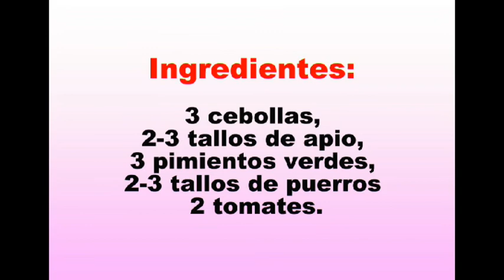CALDO DEPURATIVO (TAMBIÉN PODEMOS HACERLO EN PURÉ)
En este vídeo os explico como hacer un caldo depurativo muy sencillo. También lo podemos tomar en puré.

INGREDIENTES:
- 3 cebollas,
- 2-3 tallos de apio,
- 3 pimientos verdes,
- 2-3 tallos de puerros
- 2 tomates.

ELABORACIÓN:
- Cocer con un poco de aceite de oliva y sal.
- Añadir una pastilla de Caldo Vegetal
- Si queremos tomarlo en puré, lo que haremos será triturarlo.

Este caldo o puré, se tomará como acompañamiento a una dieta equilibrada o de pérdida de peso (controlada)
Nunca lo tomaremos como plato único o sustitutivo de una comida
Se recomienda depurar nuestro organismo, mínimo una vez al año

Como siempre digo, antes de realizar cualquier remedio casero o natural, se consulte a su médico si hay dudas o se padece alguna enfermedad importante

Si os gusta esto, podéis leer más consejos, recetas, remedios caseros,... en mi blog

Gracias por todo y hasta pronto! :D